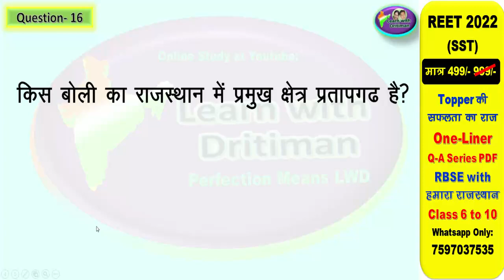class10/ ch-9/ Part-2/ राजस्थानी भाषा व साहित्य/ राजस्थान/ rajasthan GK/ 2nd grade/ art and culture